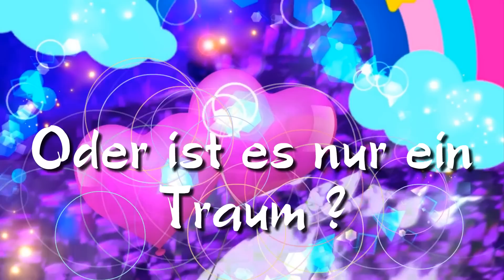Liebesgeflüster !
Es ist ein Gesäusel
von Liebkosungen,
es ist wie im Himmel,
oder ist es nur ein Traum?

Produktion von
nur eigene Bilder genommen für
dieses
Girasol-QuincasMoreira